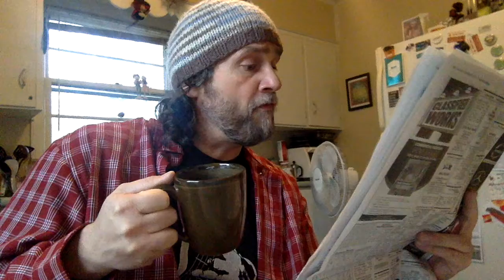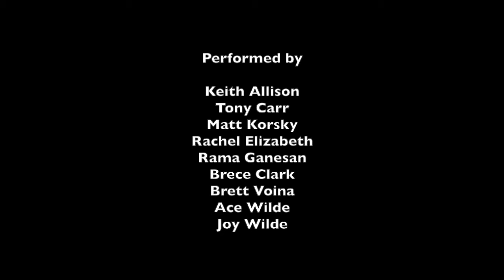The Death Cries of Dairy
Performed by Keith Allison, Tony Carr, Matt Korsky, Rachel Elizabeth, Rama Ganesan, Brece Clark, Brett Voina, Ace Wilde, and Joy Wilde. Written by Keith Allison. Special Thanks to SASHA Farm Animal Sanctuary.